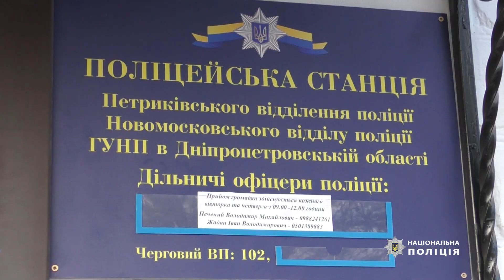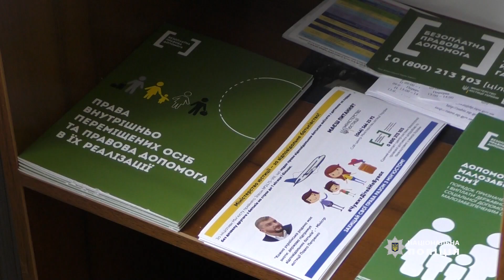Знайомство з роботою поліцейських офіцерів громади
Поліцейські офіцери громади Дніпропетровщини поділилися досвідом роботи з колегами з інших областей України
25 січня керівники управлінь превентивної діяльності з різних областей України відвідали об’єднані територіальні громади, де вже понад 9 місяців працюють поліцейські офіцери громади.
 «Найголовніше, що ми сьогодні почули – це зворотну позитивну реакцію від голів ОТГ та місцевих мешканців. Вони задоволені, що отримали вмотивованих поліцейських, які беруть участь у житті громади та готові вирішувати її проблеми» - поділилася враженнями начальник управління превентивної діяльності в Київській області Майя Бреславська. Як відзначалося, за цей час поліцейські офіцери громади Дніпропетровщини вже показали перші позитивні результати своєї роботи. Тому для тих регіонів, де проєкт тільки буде впроваджено, вкрай важливо подивитися, як все працює на практиці.
Представники управлінь превентивної діяльності відвідали Піщанську, Слобожанську, Петриківську та Могилівську об’єднані територіальні громади. Під час візиту вони обговорили особливості служби поліцейського офіцера громади та налагодження всебічної комунікації з населенням.